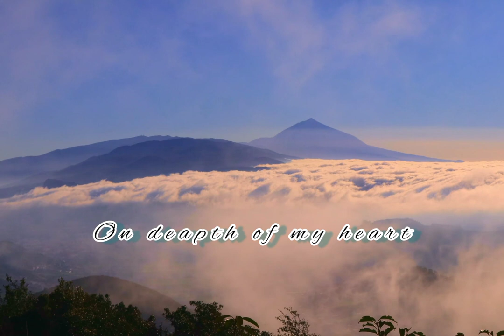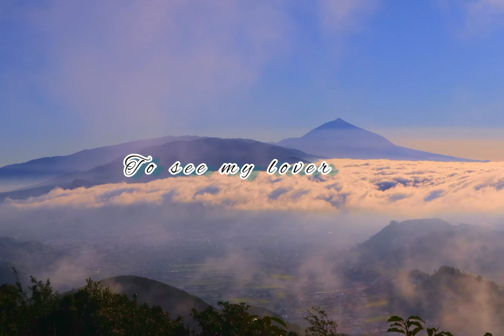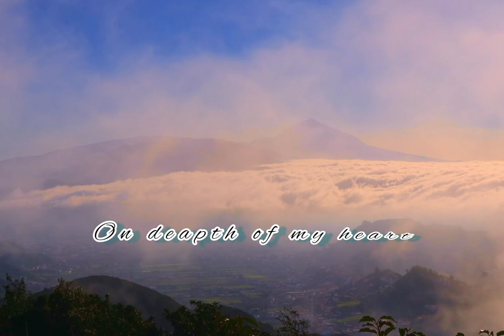sivyo by jean Jules Fabrice video lyrics copyrighted 2023